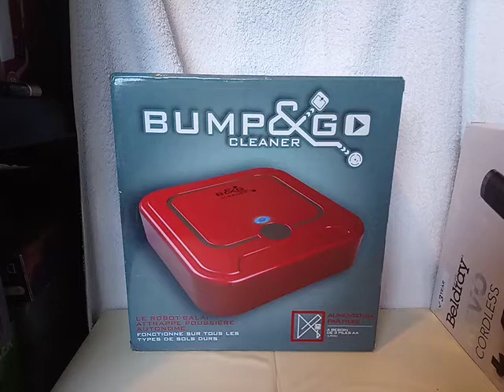BUMP & GO CLEANER 18014 Robot Cleaner Square Red Random Movement Blue LED 21.06.20